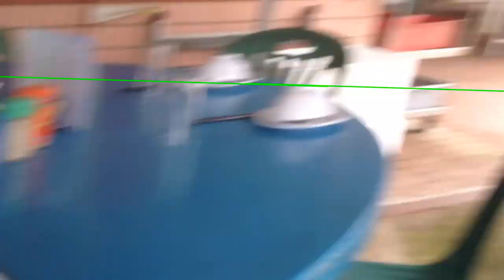Various industrial/commercial duty wall fans in a seafood restaurant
Some exhaust fans there too. They have a blade diameter of around 10" (25cm). Some of the wall fans have a blade diameter of around 20" (51cm) and some have a blade diameter of around 24" (61cm)